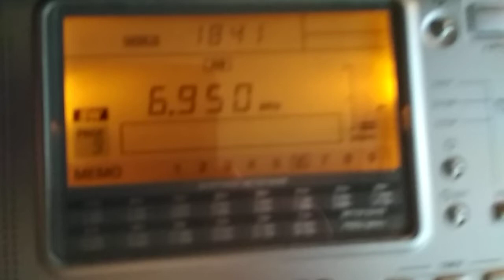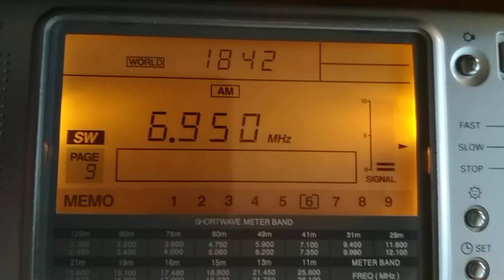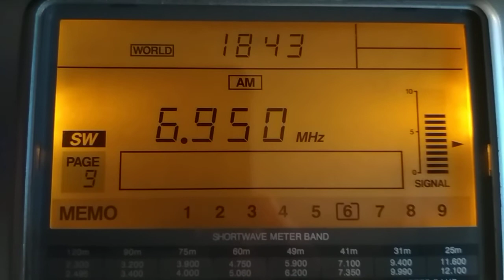Unid Pirates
6950 kHz
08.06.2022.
18.41 UTC
Mini-Whip/ATS 909
RX loc. Hungary